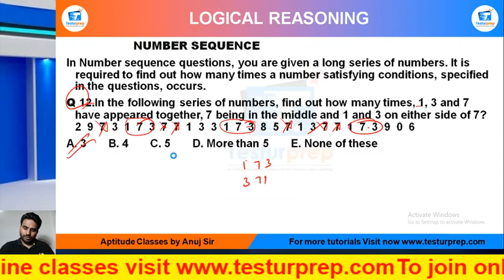Q13- In the series,6 4 1 2 2 8 7 4 2 1 5 3 8 6 2 1 7 1 4 1 3 2 8 613.How.....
In Number sequence questions, you are given a long series of numbers. It is required to find out how many times a number satisfying conditions, specified in the questions, occurs.
Q In the series,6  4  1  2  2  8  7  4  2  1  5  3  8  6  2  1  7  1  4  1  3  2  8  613.How many pairs of alternate numbers have a difference of 2?
A. One       B. Two       C. Three       D. Four

From the ease of your home, you can be perfectly prepared for the exam of your dreams as mockopedia brings you a multitude of learning solutions and video lectures that cover the maximum required subjects for every government exams, abroad studies and campus placement tests. In this video series, Mockopedia has curated all the commonly asked questions for Logical Reasoning that comprises of NUMBER SEQUENCE Reasoning tricks, NUMBER SEQUENCE Reasoning in Hindi, NUMBER SEQUENCE for SSC GD 2021, NUMBER SEQUENCE questions for ICET, NUMBER SEQUENCE questions for BSTC, NUMBER SEQUENCE questions for afcat and much more. With Mockopedia practice papers and worksheets you can score 70% better marks than your usual scores. It helps you evaluate and polish yourself for the real test with 100% efficiency and accuracy.